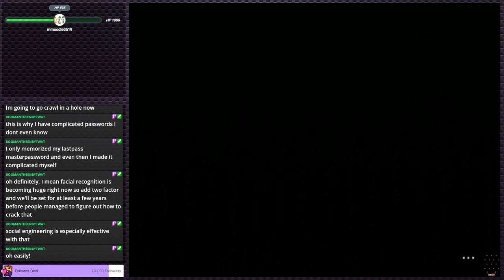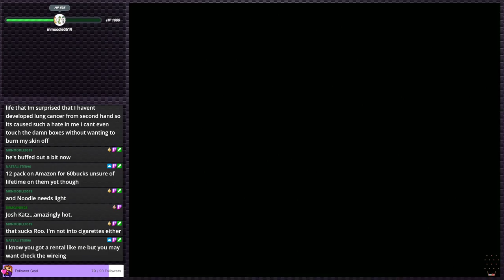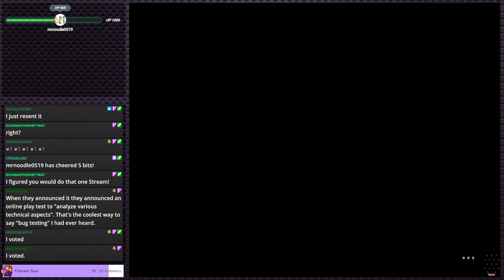Rebel Raiders Operation Nighthawk - I am not good at flying | PS2 Gauntlet #61 (Twitch VOD)